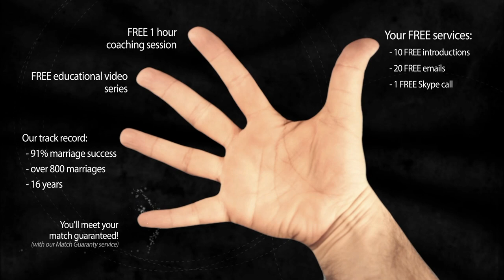What is the Men's Biggest Fears to Marry Ukrainian